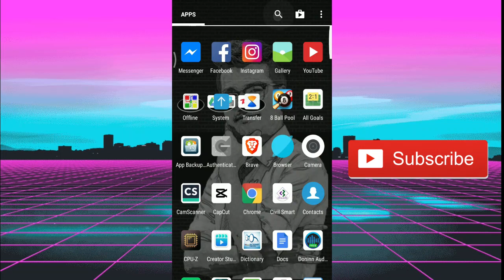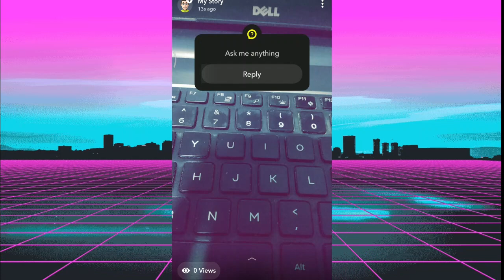How To Do the Ask Me Anything on Snapchat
Watch a full video to learn to Do the Ask Me Anything on Snapchat.

1. Ghems Art
(Sketch Art with commission work)